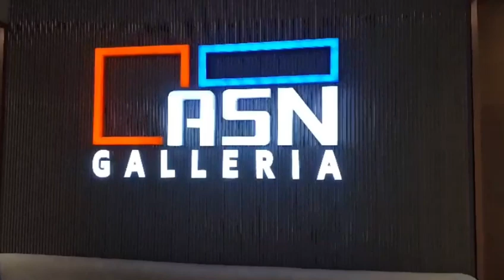Kids Toilets Available In ASN Gallaria Nedumaangad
Document from ASN